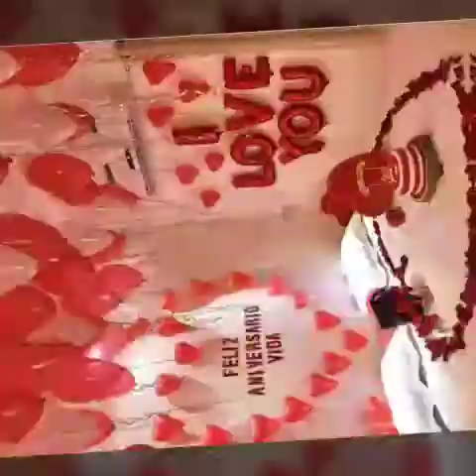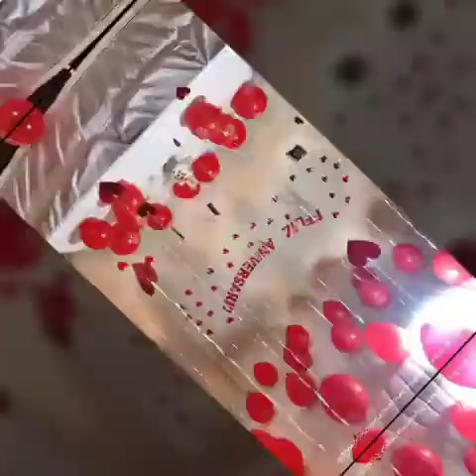61 awesome valentine days Decoration ideas//bedroom valentine Decoration ideas